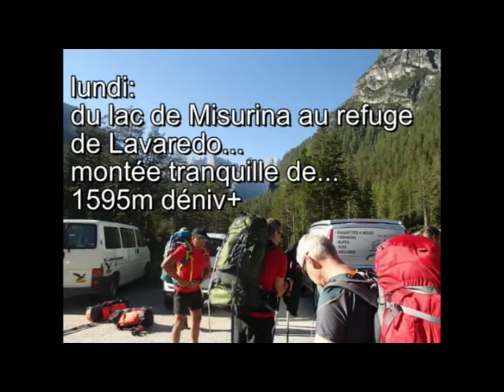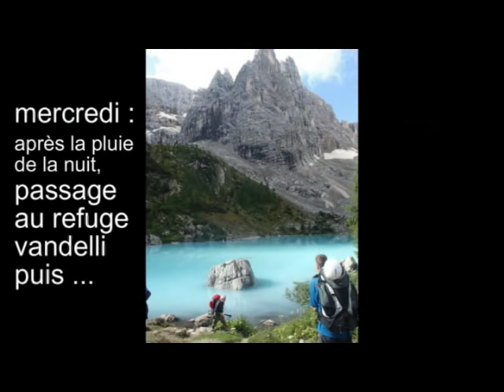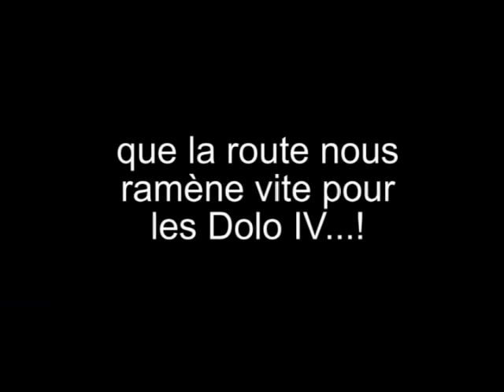résumé trek dans les Dolomites sept 2014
des montées jusqu'à presque 1600m de déniv+, autant de descentes, des passages ludiques, pas toujours le soleil, mais toujours la bonne humeur...et des paysages grandioses. Semaine géniale!